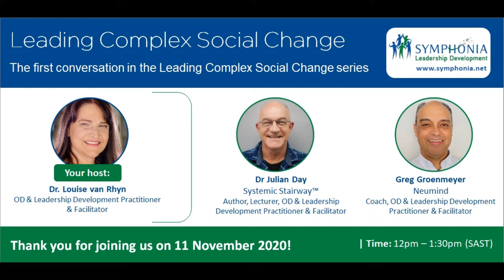Leading Complex Social Change (11 Nov 2020)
The first conversation in our Leading Complex Social Change series of conversations, hosted by Dr. Louise van Rhyn. During this series of conversations we will be in conversation with leaders, practitioners and academics with decades of experience in leading complex social change.

On 11 November the contributors talked about the contribution of Learning and Development as part of a complex social change process.

Contributors:

Dr Julian Day - Systemic Stairway™
Author, Lecturer, OD & Leadership Development Practitioner & Facilitator

Greg Groenmeyer - Neumind
Coach, OD & Leadership Development Practitioner & Facilitator

Dr. Louise van Rhyn - Symphonia Leadership Development
OD & Leadership Development Practitioner & Facilitator